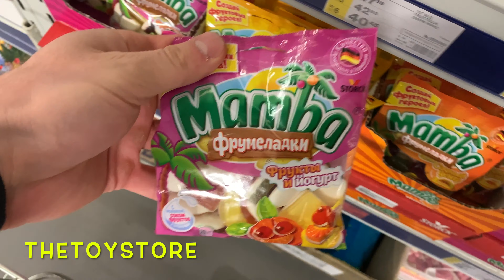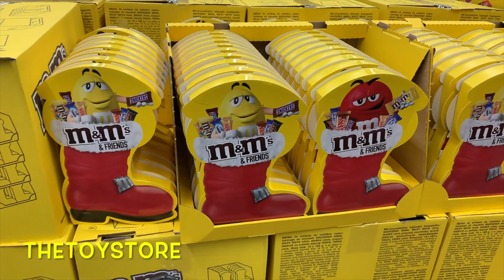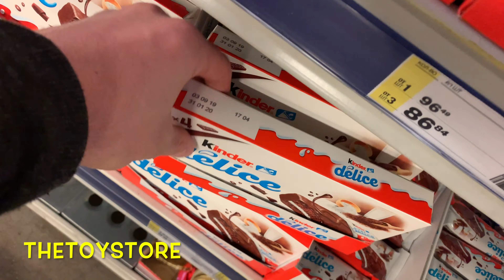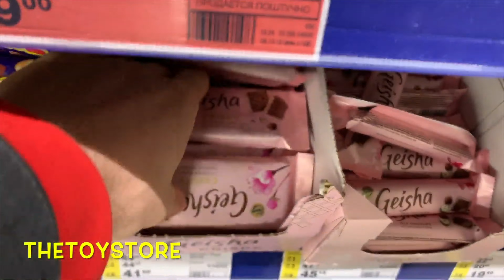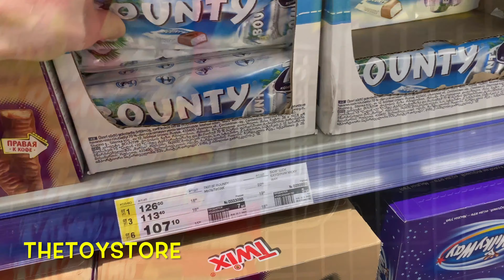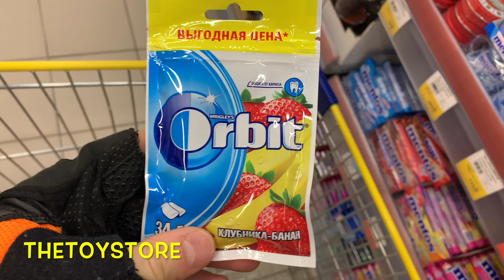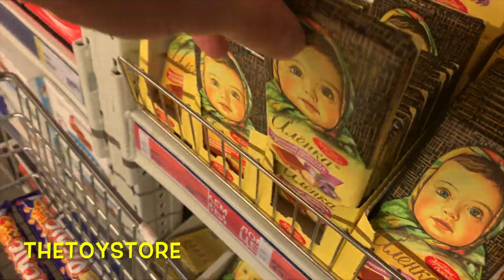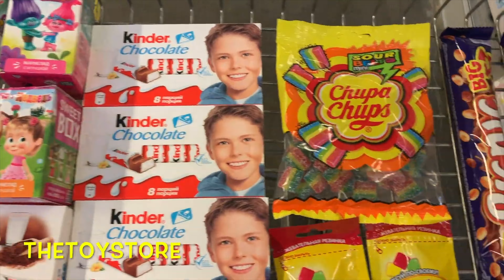ЭТУ ПЕСНЮ ИЩУТ ВСЕ #20 | ТОП-10 ЛУЧШИХ ПЕСЕН. СБОРНИК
ЭТУ ПЕСНЮ ИЩУТ ВСЕ #20 | ТОП-10 ЛУЧШИХ ПЕСЕН. СБОРНИК. видео про A Lot Of Candy,Новогодние Сладости,Киндер Сюрпризы Маша и медведь,Три кота,Тролли, Мимишки Hot Wheels Kinder Joy Infinimix а также много вкусняшек Kinder Chocolate, Picnic, Kitkat, M&M's, Oreo, Sprite, Fanta. Наш канал посвящен обзору Киндер сюрпризов (Kinder Surprise), конфетам и сладостям (A lot of Candy and Sweets). А именно, мы берем вкусняшки и кладем их в корзину.  А также мы снимаем уникальные видео, сочетающие образовательные, развивающие и игровые элементы.